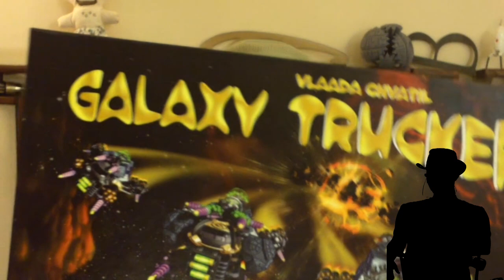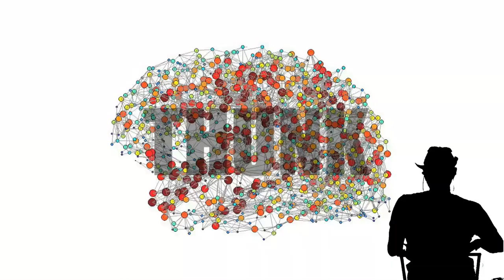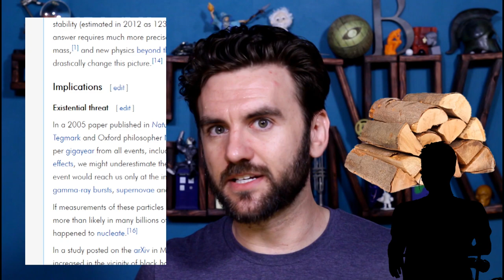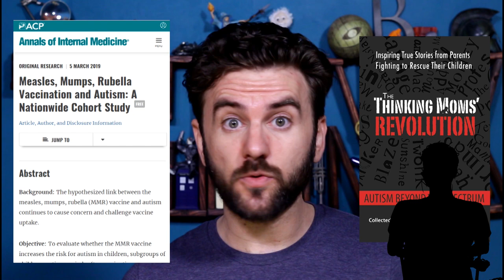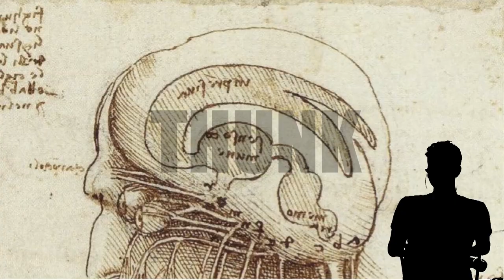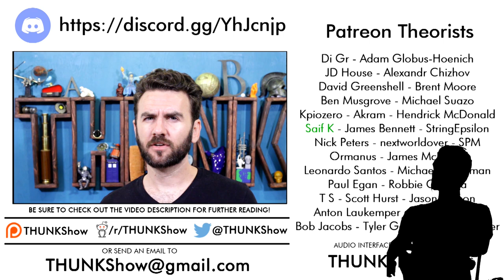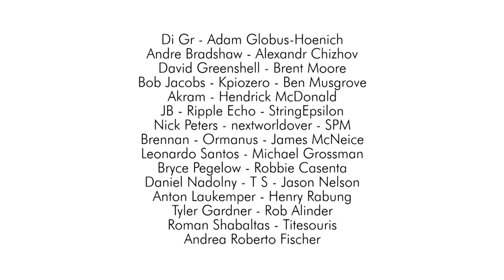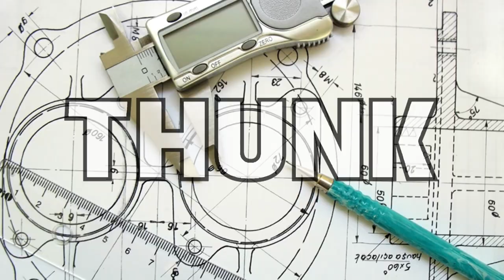200. Retrospective | THUNK